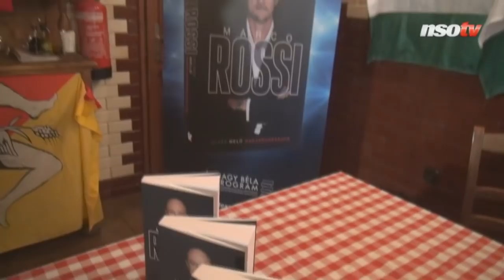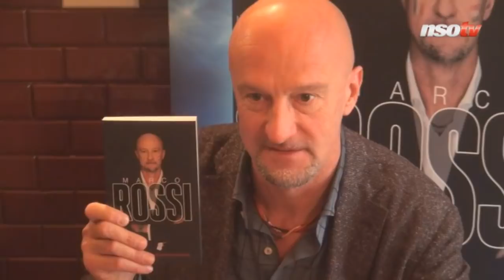Így kapta meg az olasz a melót Magyarországon – könyv jelent meg Marco Rossiról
Önéletrajzi könyv jelent meg Marco Rossiról, a magyar labdarúgó-válogatott szövetségi kapitányáról. Az olasz mester életét Ch. Gáll András újságíró vetette papírra, a könyv az MSÚSZ Nagy Béla Programjának segítségével látott napvilágot. Hivatalosan hétfőn mutatták be egy sajtótájékoztatón.